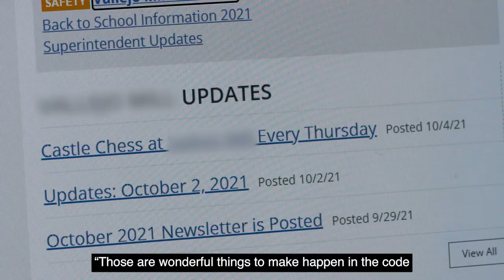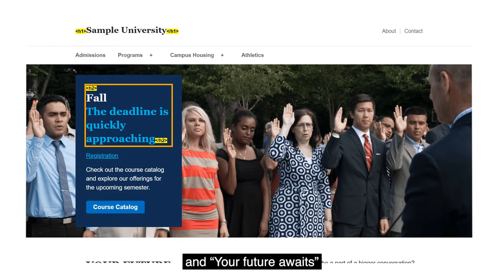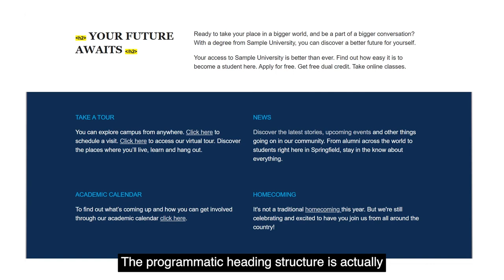Topic 17 / Heading Structure [Open Captioned Video] [3:11 min]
Learn how to use heading structure on a web page so everyone can navigate your content with ease.